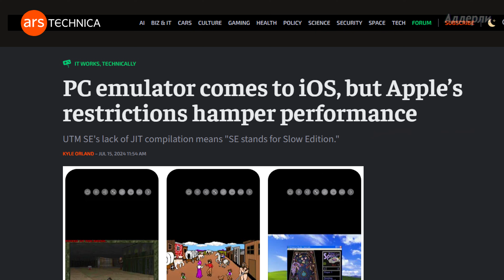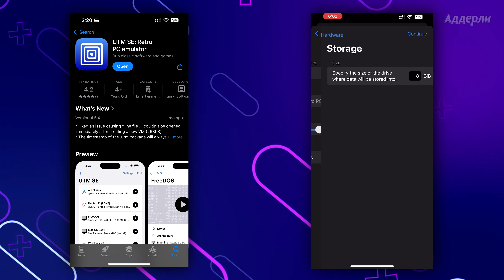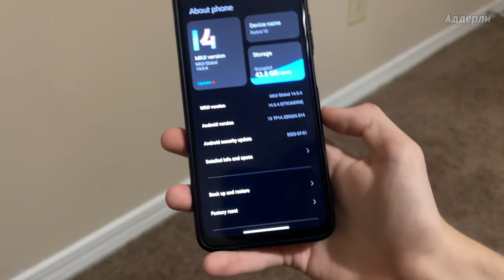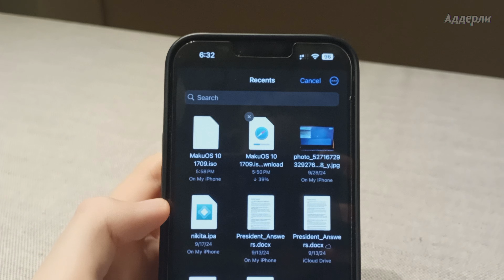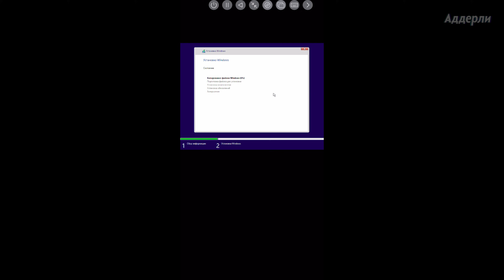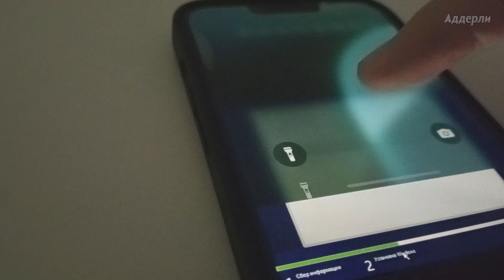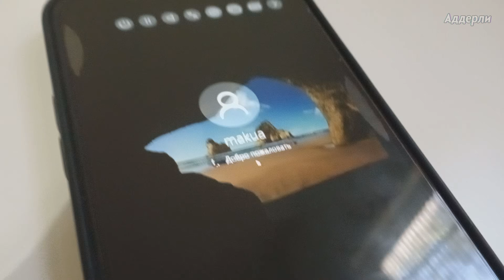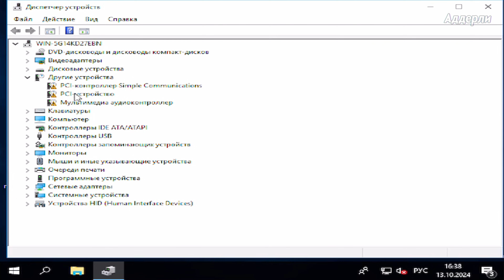Психанул и установил Windows на iPhone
В этом видео я расскажу и покажу, как я установил Windows 10 на свой iPhone 14 Plus, а так же объясню, что такое инструкция JIT, и как обойти неудачную установку Windows.